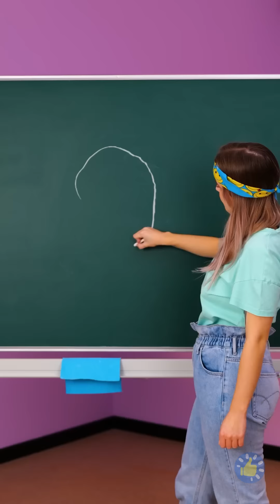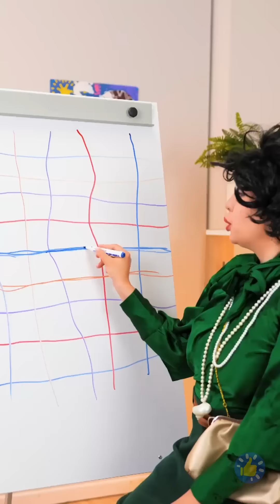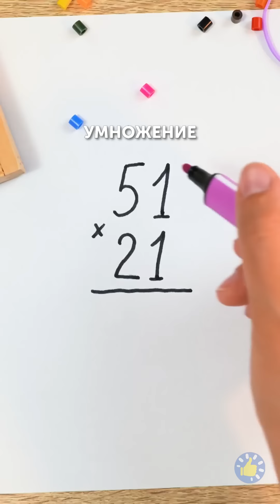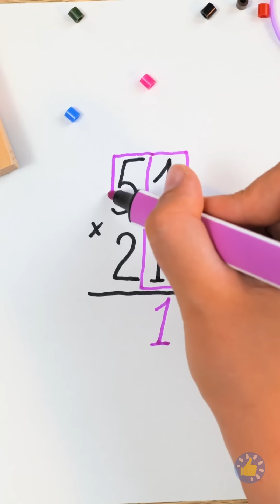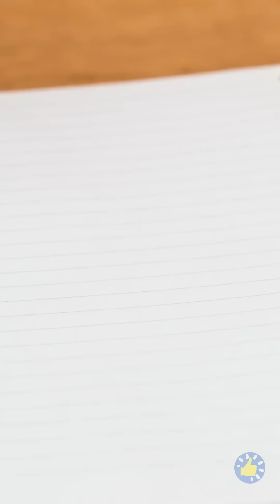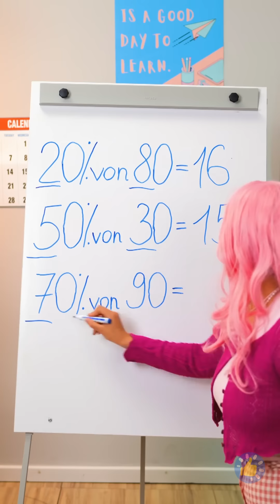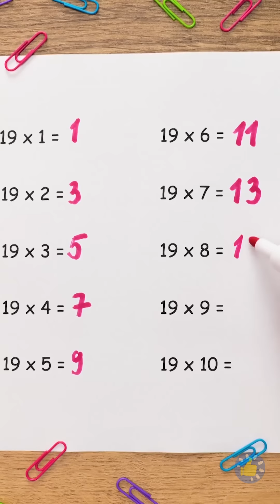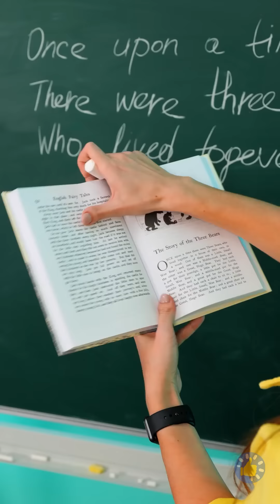ИСПОЛЬЗУЙТЕ МАКСИМУМ ПРИНАДЛЕЖНОСТЕЙ ДЛЯ РИСОВАНИЯ!🎨 | ЛУЧШИЕ ТРЮКИ, ЛАЙФХАКИ И ИДЕИ!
Тайм-коды:
00:00 – Штампик из клея
00:19 – Как сделать колпачок для ручки
00:54 – Апгрейд линейки